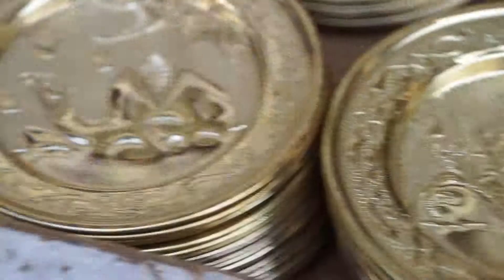Tunisia hand-made ​​souvenirs very cheap || ręcznie wykonywane pamiątki bardzo tanio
ręcznie wykonywane pamiątki bardzo tanio